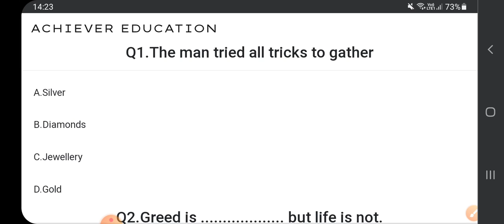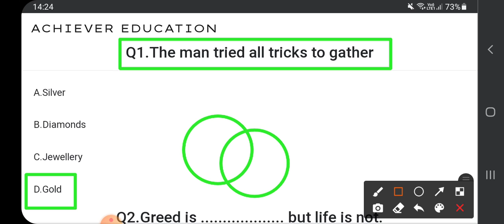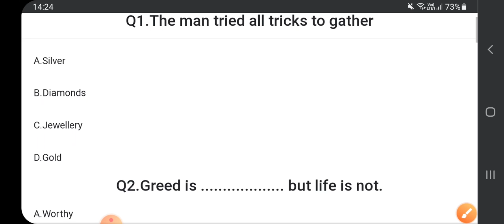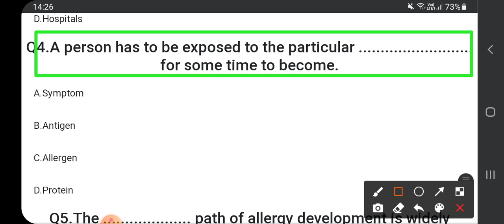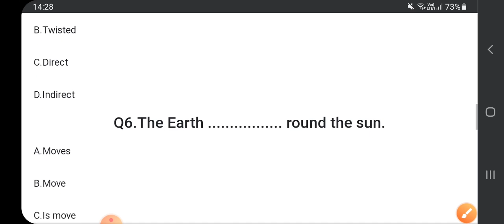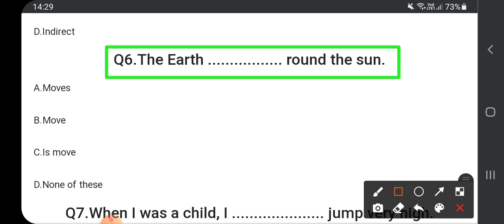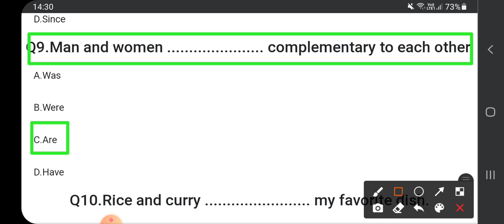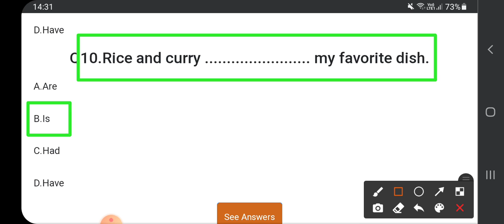English Class-10th Vvi Objective Questions 2022 |Bihar_Board_Matric 📚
english vvi objective question 2022
english class 10 objective question
english class 10th objective question
english class 10th bihar board
English class 10th vvi objective question
bihar board model paper 2022 class 10 math bihar board model paper arts
bihar board model paper kab aayega

bihar board 10th english grammar syllabus
bihar board
bihar board model paper english
bihar board model paper english 2022
bihar board matric model paper 2022 english
bihar board matric model paper 2022 science bihar board matric model paper 2022 english
bihar board model paper physics
bihar board model paper physics 2022
bihar board 12th model paper 2022 pdf
bihar board 10th model paper 2022 pdf in english download

10th class objective question 2022
Class 10th English Vvi Objective Question 2022 | Class 10th English Objective | The pace for living
Achiever Education is Best App and Website for Bihar_Board
Achiever_Education_is _Biggest_learning_platform
Achiever Education is Bihar's No.1 Study Channel